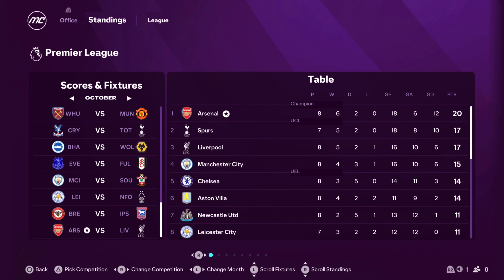Ep 10 S01 - GW#8 PL Bournemouth vs Arsenal - King Kai can't stop scoring for Gunners !!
Episode Number : 10
Season : 01
Date : 19 Oct 2024
Game
Match : bournemouth vs
MOM
Stadium
Manager : Mikel